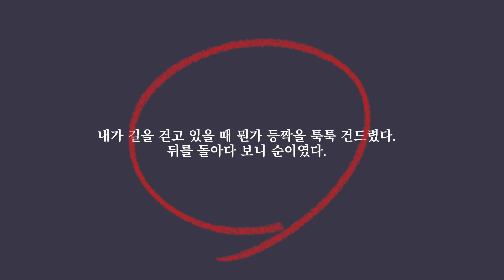[글쓰기 처방전] 002. 삶은 어떻게 예술이 되는가?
막힌 글쓰기, 글쓰기 처방전에서 도와드립니다!

그 두번째 조언, 삶은 어떻게 예술이 되는가?

"표현의 순차성을 철칙으로 삼아라!"